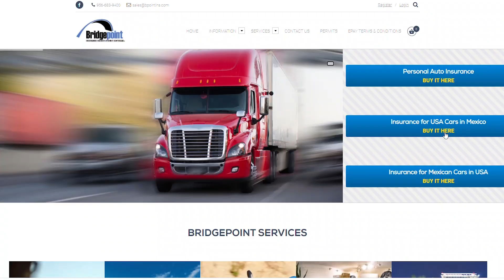MEXICO USA INSURANCE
¿Viajaras a Mexico? Cotiza con nosotros y viaja seguro, en Bridgepoint te tenemos cubierto.